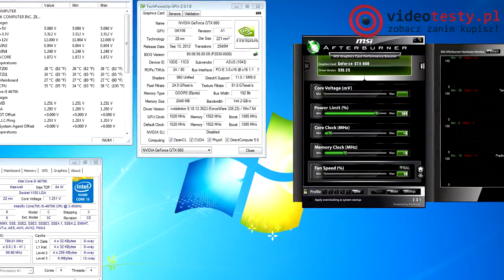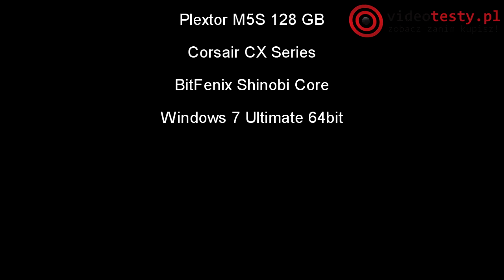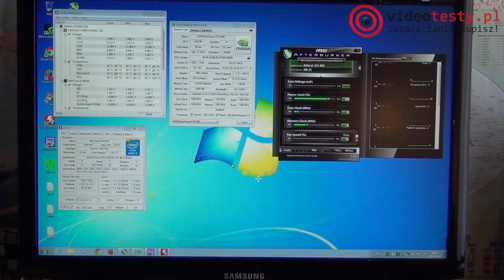Asus GTX 660 DCU II - recenzja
Redakcja Portalu
VideoTesty.pl